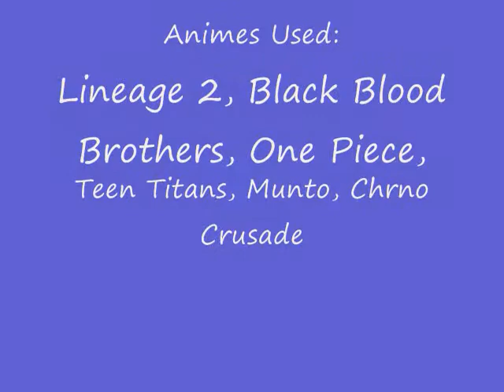Even If - Zoegirl Mixed Anime AMV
I love the action! The thrill! ... anyways... This is a fanmade video! Thank you and have a nice day.